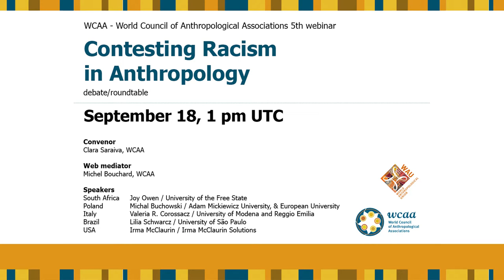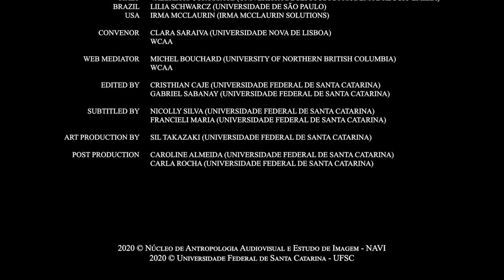WCAA 5th Webinar - Contesting Racism in Anthropology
WCAA - World Council of Anthropological Associations
5th webinar - debate/roundtable

Contesting Racism in Anthropology

Chair of WCAA: Carmen Rial

Participants:
Joy Owen - South Africa
Michal Buchowski - Poland
Valeria R. Corossacz - Italy
Lilia Schwarcz - Brazil
Irma McClaurin - USA

Convenor: Clara Saraiva and WCAA
Web mediator: Michel Bouchard and WCAA

Edited by: Cristhian Caje and Gabriel Sabanay
Subtitled by: Nicolly Silva and Francieli Maria

Art production by: Sil Takazaki
Post Production by: Caroline Almeida and Carla Rocha

Copyright
Núcleo de Antropologia Visual e Estudos da Imagem - NAVI
Universidade Federal de Santa Catarina - UFSC